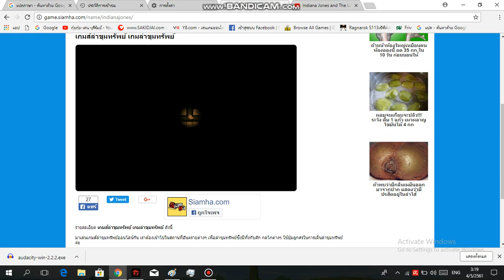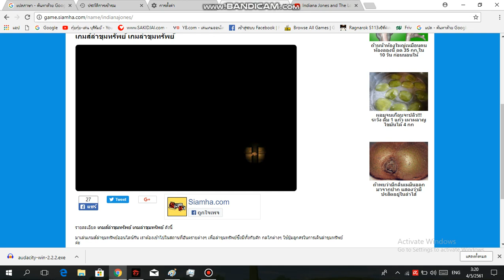Indiana Jones And The Lost Treasure Of Pharaoh Speedrun